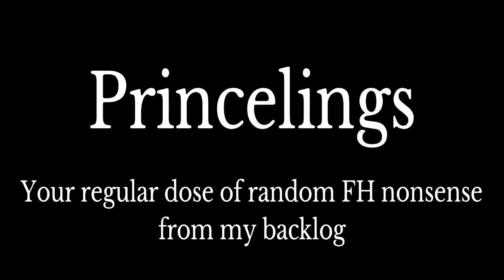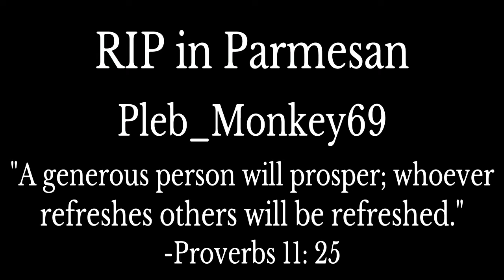[For Honor] Princelings - Calm Before The Jorm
Yet another batch of random nonsense that I can't include in other videos, predominantly Jorm. Enjoy.
Music Used
Dr. Eggman Showdown - Sonic Lost Worlds
Gatsu - Berserk